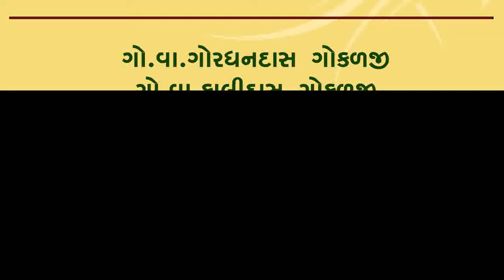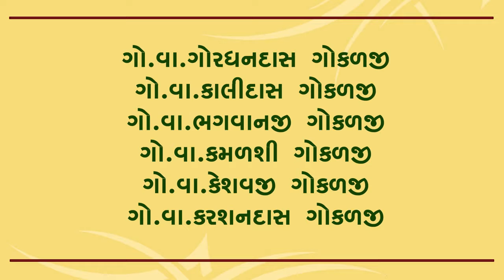કેશોદ ને આંગણે સીરોદરિયા પરિવાર આયોજિત શ્રીમદ્દ ભાગવત કથા જ્ઞાન યજ્ઞ તા.૦૩/૧૧/૨૦૧૯ થી તા.૧૦.૧૧.૨૦૧૯